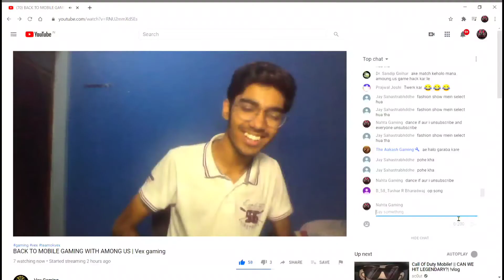Among us video ft.Vex gaming dance